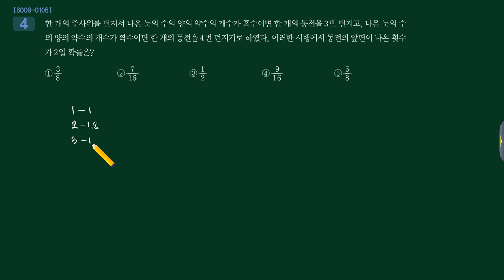수능특강 2017 확통 5강 Lv2 04